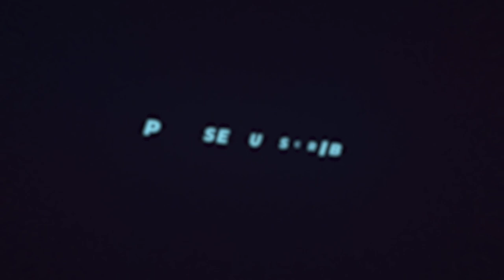Unboxing Brand New Pokémon Funko Soda 2022 From Popcultcha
In this video, we unbox pokemon Funko pops from Popcultcha

What Funko products did you buy from Popcultcha recently?

What do you think of Popcultha?

How do you rate their packaging?

Please leave your answers in the comments section.

Here are Links to the amazing Facebook groups that allowed me to share this on their page.